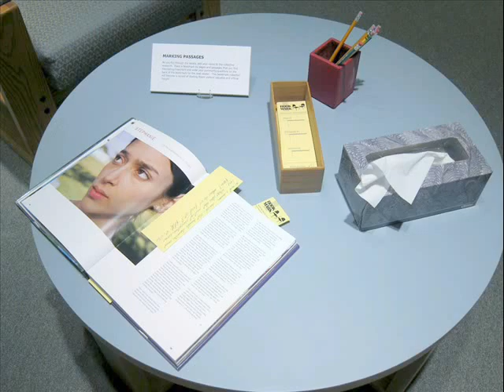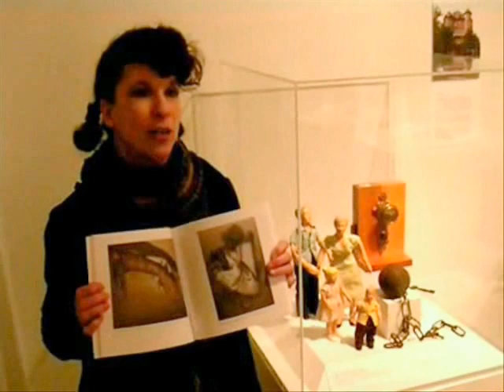The Waiting Room: An Interview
Meet the artists behind our current exhibition, "The Waiting Room: Lost and Found", and hear more about the project itself, and how a community of artists and art lovers collaborated to bring important issues in women's health to the table for discussion.